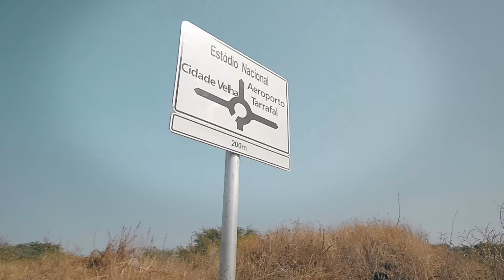Grace Évora Si Deus Kizer - Oficial Video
Music Video by Grace Evora
Directed by: Belomy Xavier
 & Evandro Semedo
Prisma Videos